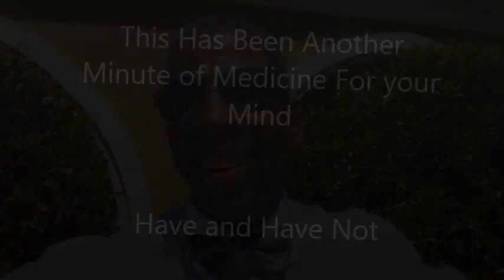A Minute of Medicine For your Mind - Have and Have Not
God has never placed expectations on us based on what we don't have, he has only ever asked us to use what we already have… What you have is exactly what you need to get started, no more and no less!